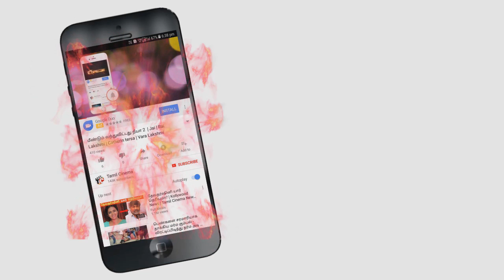அண்ணனின் 15 வயது மகளை திருமணம் செய்த சித்தப்பா..!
புதுக்கோட்டை மாவட்டத்தில் 15 வயது மகளை
கடத்தி திருமணம் செய்த சித்தப்பாக போக்சோ சட்டத்தில் கைது செய்யப்பட்டுள்ளார்.